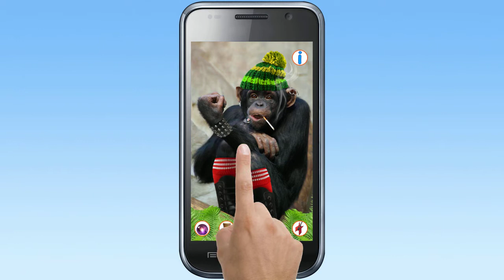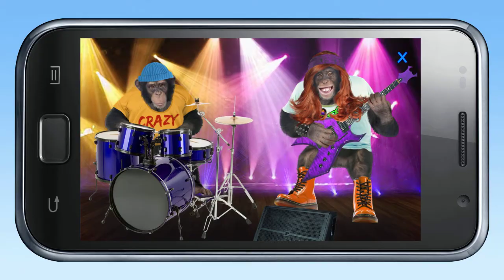Angry Talking Monkey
Angry Talking Monkey. Funny app for android.